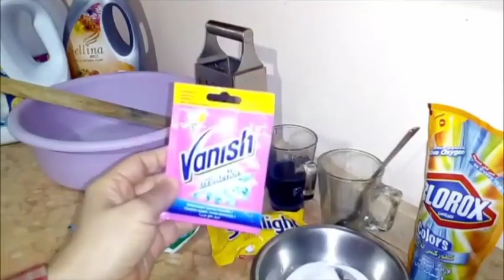طريقة سهلة لصنع 15 لتر برسيل جل للملابس في المنزل بمكونات طبيعية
دا رابط الجروب بتاعي على الفيس بوك جروب حنان الوراقى للمنظفات - Hanan Al-Warraqi
دا رابط الجروب بتاعي الثاني على الفيس بوك اصنعي بنفسك منظفات منزلية حنان الوراقى - Hanan Al-Warraqi ( ام ندى وفتحى )
بعض الفيديوهات المحمّلة الرائجة فى قناتى
4 لتر شاور جيل والهاند وش برغوة رهيبة ب 3 مكونات فقط والتجربة امامكم أنجح طريقة علي اليوتيوب
أسهل طريقه لعمل ملح الليمون ب 50 قرش هتعملي اكبر كميةً من ملح الليمون حصري لاول مرة على اليوتيوب
طريقة عمل الجلسرين فى المنزل بطريقة بسيطة ب 2 مكون فقط على طريقتي حصري لاول مرة على اليوتيوب
عملت صابون سايل للمواعين من قشر البرتقال بكمية كبيرة وبجوة عالية ينفع مشروع لكل ست بيت

للمزيد من الوصفات شاهد محتوى القناة

للمزيد من قوائم التشغيل ادخلوا فى القناة
◀ شكرا لمتابعتكم
اشترك في القناة حتى لا تفوتك المزيد من مقاطع الفيديوهات التي سأقوم بنشرها هنا ، وقم بتفعيل زر جرس الإشعارات لتلقي كل الفيديوهات اول ما تنزل ، ما عليك سوى النقر على رابط
صابون سائل حنان الوراقي ,قناة حنان الوراقى,حنان  الوراقى قناة متنوعة ,صابون البرتقال السائل,صابون المواعين بالدقيق, صابون بالنشا
 حنان الوراقى - Hanan Al-Warraqi
 (ام ندى وفتحى)
◀ شكرا لمتابعتكم